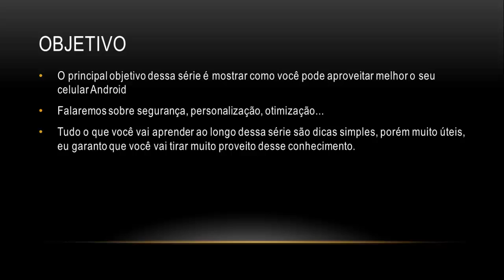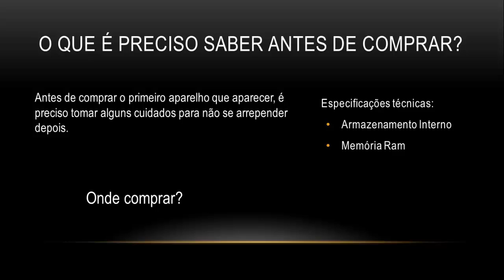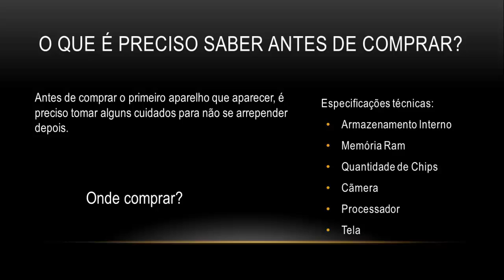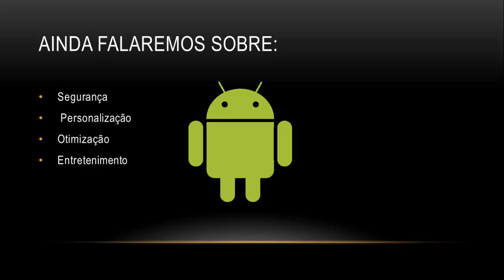Introdução - Android +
Olà eu sou o Aldney e hoje eu estou trazendo para você mais uma série de videos para você. Essa é a série:Android +.